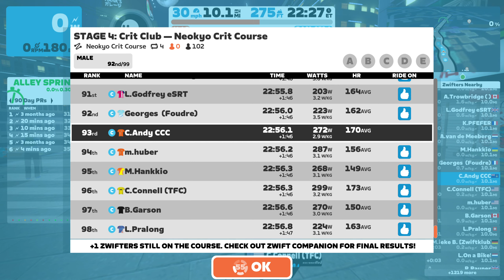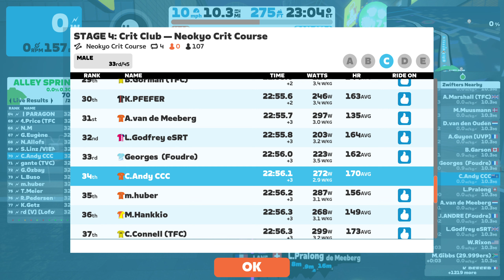Zwift 2023 05 24 Stage 4 Crit Club Neokyo